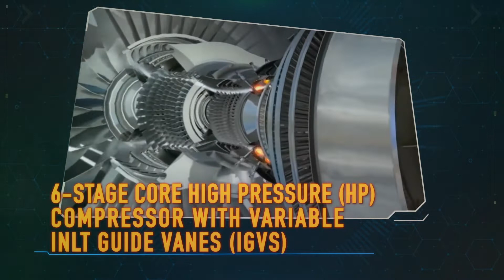Kaveri Aero Gas Turbine Engine